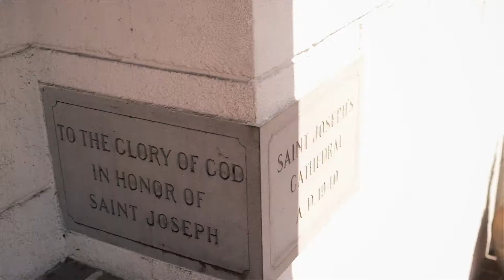Ivette + Roger - Hotel Del Coronado Wedding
It's no secret that Hotel Del Coronado is a fantastic wedding venue with its beautiful historic and iconic buildings set on the shores of Coronado island. We have worked here a few times and always love it. Ivette and Roger's beautiful day started out here for the getting ready and then returned here for the reception. They each had a nice relaxing time getting ready with their bridal parties and having some photo time. I loved her blue shoes from Sex in the City! And her dress and details were spot on.

The ceremony was at St. Joseph's Cathedral and it was such a lovely ceremony. It was a very traditional ceremony and it's always so sweet to see a groom's reaction to seeing his bride for the first time. After the ceremony they had a photo shoot in the church and then with a vintage car. They continued photos at Hotel Del Coronado with their wedding party and just the two of them. They looked so happy!

The reception was so fun. They first had cocktail hour in the courtyard with drinks and passed hors d'oeuvres, then the guests moved inside the crown room. The crown room is a huge ballroom and it is just breathtaking. Ivette and Roger had rather large wedding and the ballroom was full of tables and flowers and desserts. Each of the tables names were precious stones which represented how precious all their friends and family are to them. They also had a fabulous donut bar to compliment their awesome cake. And isn't their cake topper adorable?

The guests enjoyed dancing and a photobooth the rest of the night. This wedding was so fun and beautiful and we hope you enjoy it as much as we did!

Venue - St. Joseph Cathedral and Hotel Del Coronado

Photography - True Photography

DJ - Creative Music DJ

Flowers - Flower Child

Cake - Nina Marie Designs

Donuts - Nomad Donuts

Photobooth - Pixter